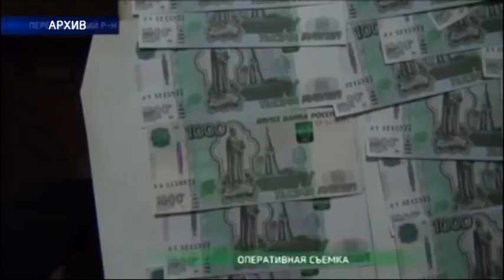Судебное заседание по делу главы Переволоцкого района Вадима Виноградова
Не для жалости, а для значимой справедливости. Сегодня с последним словом выступил глава Переволоцкого района Вадим Виноградов. Он обвиняется сразу по двум статьям - получение взятки главой органа местного самоуправления и получение взятки в особо крупном размере. Высокопоставленный чиновник был задержан в феврале этого года, при совершении очередной сделки. Рассмотрение громкого уголовного дела уже близится к завершению. Состоялось предпоследние судебное заседание, с чем же не согласен глава Переволоцкого района, и о чем просит служителей Фемиды услышали и наши корреспонденты.